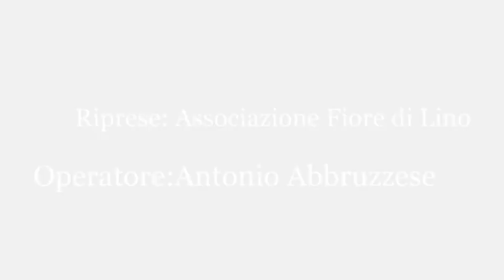Essere a Soveria Mannelli 2017 - Presentazione del Sindaco Leonardo Sirianni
Il Sindaco di Soveria Mannelli (Cz) Leonardo Sirianni presenta l'niziativa "Essere a Soveria" 2017.